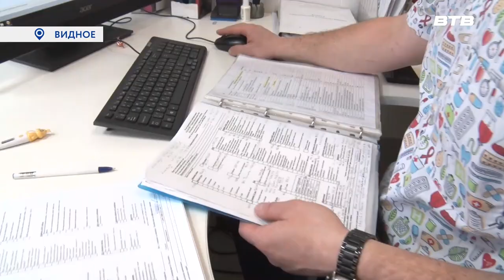СЕЗОН КЛЕЩЕЙ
Весной, как только на улице устанавливается плюсовая температура, активизируются одни из самых опасных представителей класса паукообразных -  клещи. В зоне риска во время прогулки оказываются домашние питомцы. Ветеринары советуют владельцем собак принять профилактические меры. Подробности в сюжете Натальи Буслаевой.